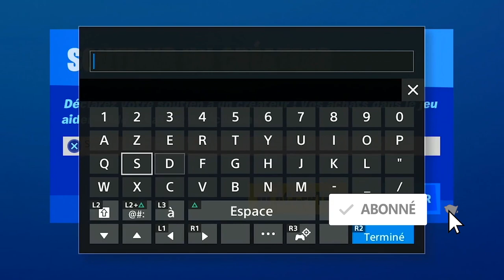TOUTES LES PIÈCES D'XP BLEUE FORTNITE SEMAINE 5 SAISON 4, ALL BLUE XP COINS WEEK 5 LOCATION FORTNITE